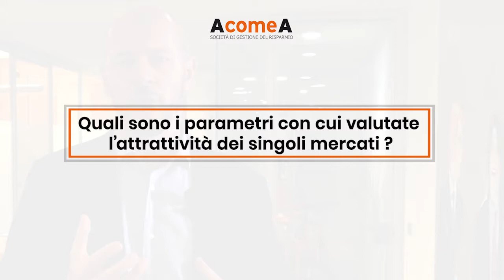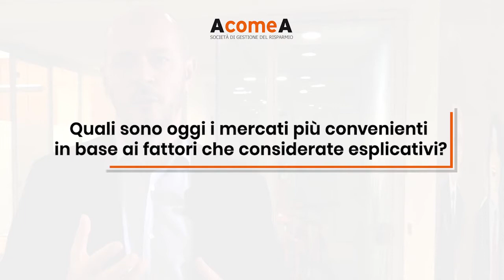Mercato azionario e valutazioni: le opportunità oggi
Giovanni Brambilla, CEO di AcomeA SGR, racconta qual è l’approccio giusto per muoversi oggi sul mercato azionario: gestione attiva, analisi dei fondamentali e diversificazione geografica.